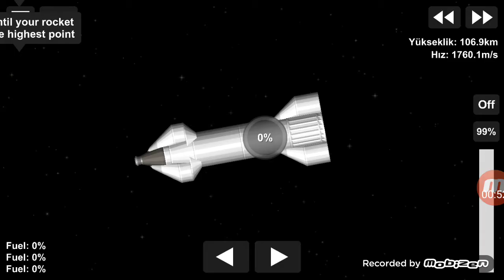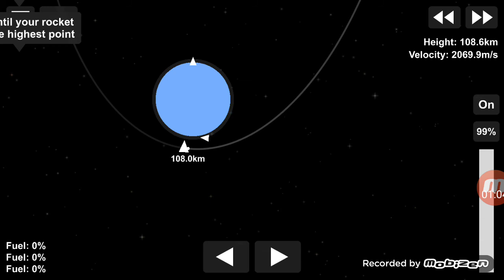SFS-İnfinte fuel bug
Subsrice and like
SFS New Bug
Thx SFS Ralph for starship.